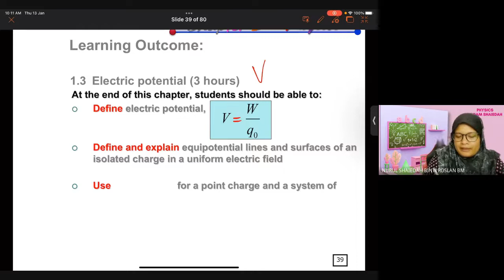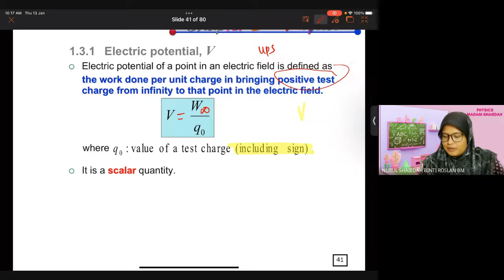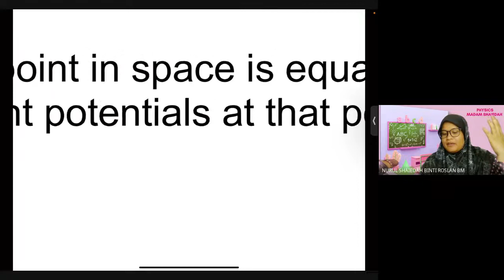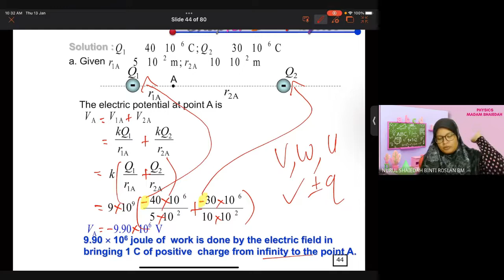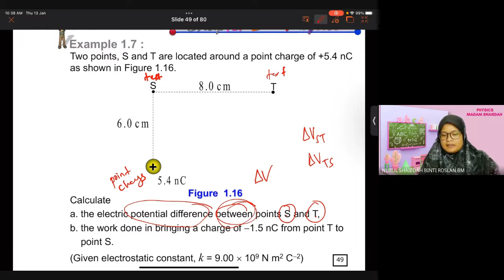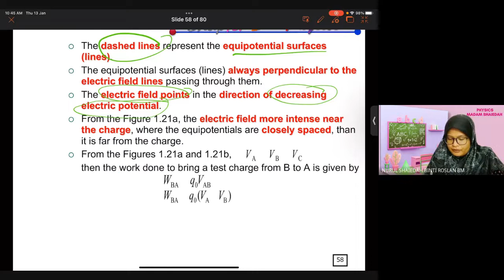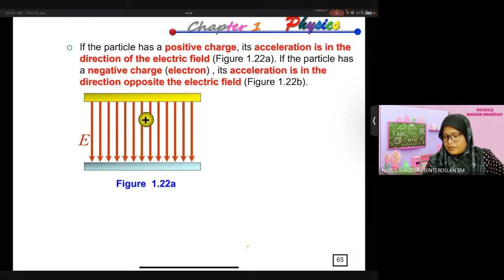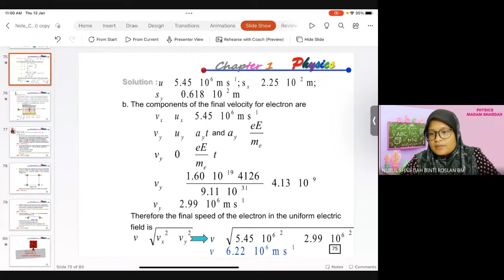F4P4 H2P6 Sem 2 Week 1B